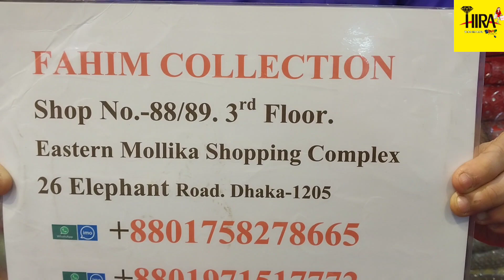সোনামণিদের জন্য বেস্ট কালেকশন পাচ্ছেন ধামাকা অফারে 🔥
👉আকর্ষণীয় অফার মূল্য ছাড়ে পাচ্ছেন আপনার বাচ্চাদের জন্য কিউট কিউট ফ্রাকগুলো তাই এই অফারটি লুফে নিতে এখনি চলে আসুন ইস্টার্ন মল্লিকা শপিং কমপ্লেক্সে হিরাশপে👈👉

🌠 Order Online or Visit Our Showroom -

Fahim collection
Eastern mollika shopping complex

# Shop Opening Hours: 10 am - 09

🚛ডেলিভারী চার্জ -
ঢাকার মধ্যে -  80/-
ঢাকার বাহিরে - 150/- টাকা ডেলিভারী চার্জ।
(ঢাকার বাহিরের ক্ষেত্রে অগ্রিম 200 টাকা প্রযোজ্য)

🛵ডেলিভারি সময় -
ঢাকার মধ্যে ২৪ ঘন্টা এবং ঢাকার বাইরে ৭২ ঘন্টার মধ্যে ডেলিভারি দেওয়া হয়।

👇অডার করতে -
* আপনার নামঃ
* মোবাইল নাম্বারঃ
* ঠিকানাঃ
* প্রডাক্টটির একটা স্ক্রিনশট ও সাইজ লিখে পেজে ইনবক্স করুন।

 অথবা সরাসরি কল করুন এই নাম্বারে...
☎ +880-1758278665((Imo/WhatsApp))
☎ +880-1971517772